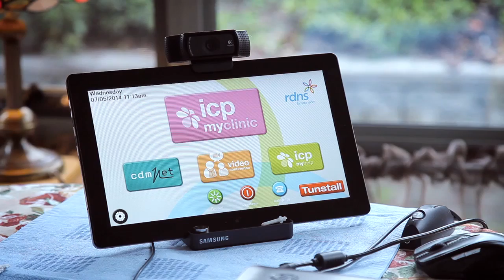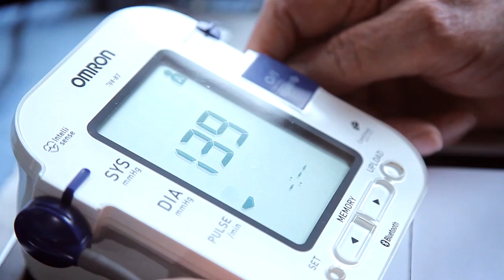RDNS Telehealth - 2014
Australian Federal Government NBN Telehealth Pilots Programme - RDNS $3.3M Pilot Project - Integrated Home Telehealth Project.